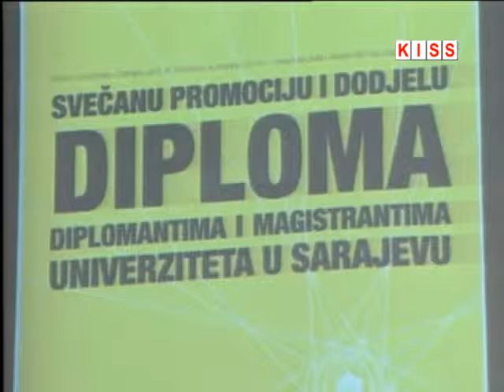U SARAJEVU ĆE U SUBOTU BITI ODRŽANA SVEČANOST PROMOCIJE SVRŠENIH STUDENATA UNSA